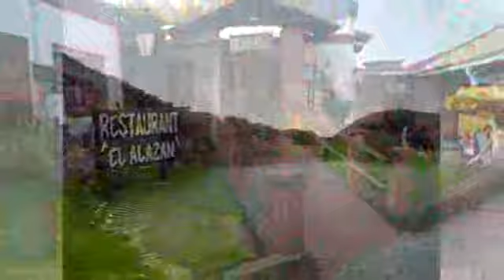Ajacuba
No te lo pierdas lugar mágico ajacuba Hidalgo